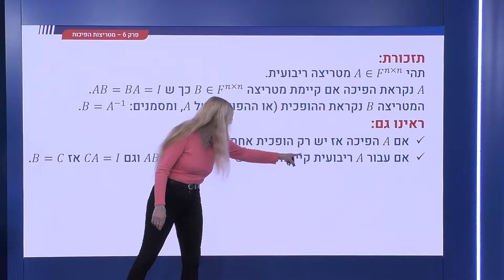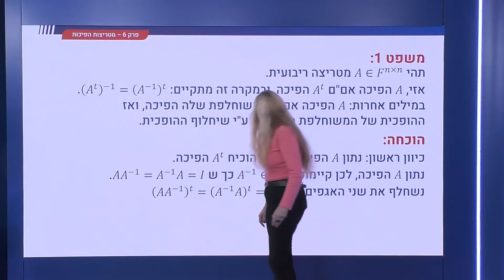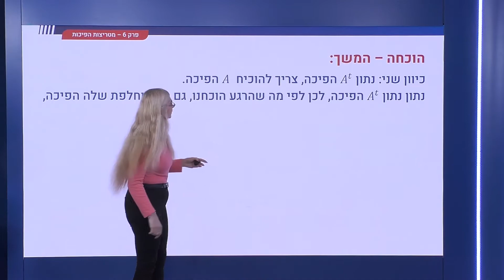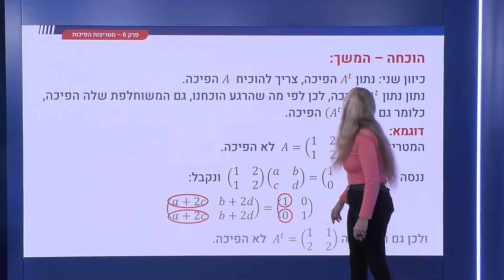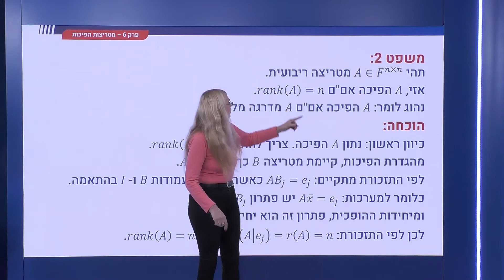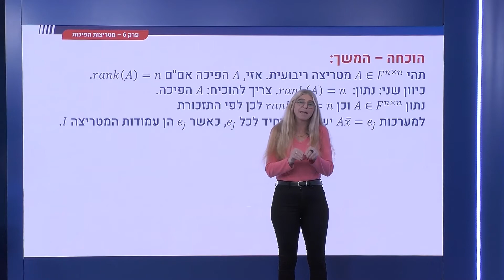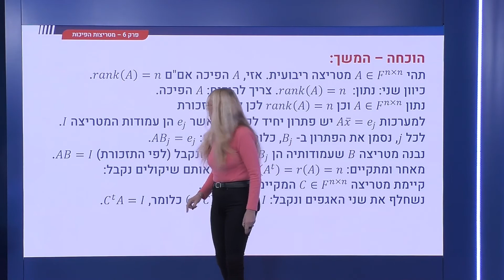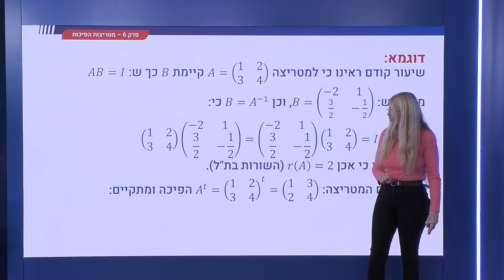211 - מטריצות הפיכות - תנאי הכרחי ומספיק להפיכות